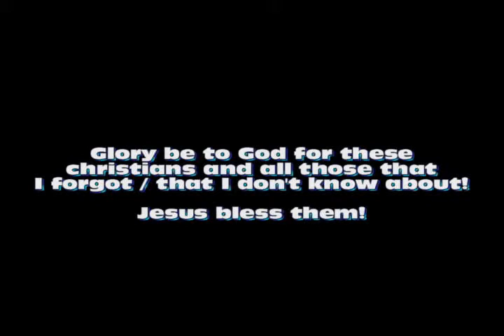A small tribute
Nothing fancy. Just a small tribute to christians on the web. Thanks for sharing the Gospel!